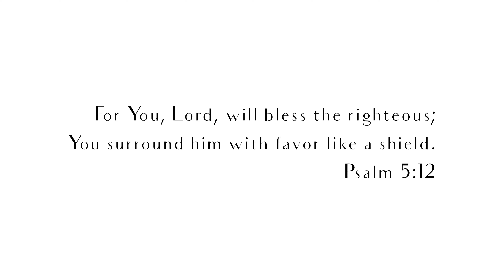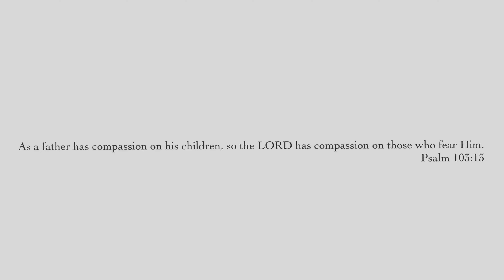"Proselytizing is a Sin!!"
This is an older clip from our evangelism in Boise. People claimed that proselytizing is a sin, we got screamed at, and mocked but we shall praise the Lord that the gospel was preached! God bless you all and have a great day in Jesus' name.